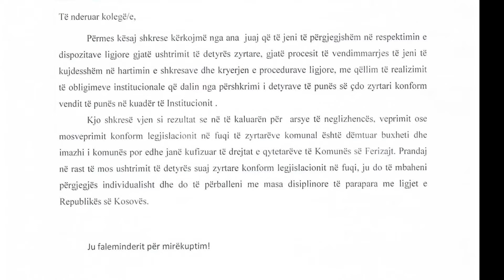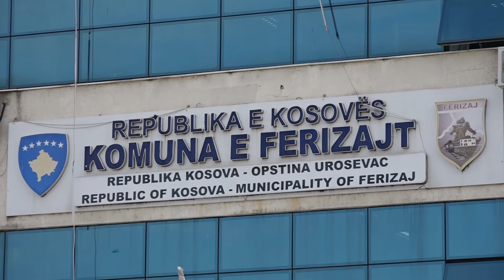Aliu kërkon disiplinë nga punëtorët e komunës, 07 Mars 2018 RTV TEMA